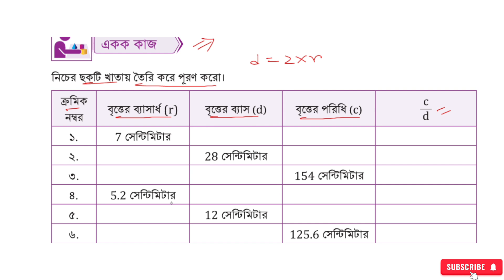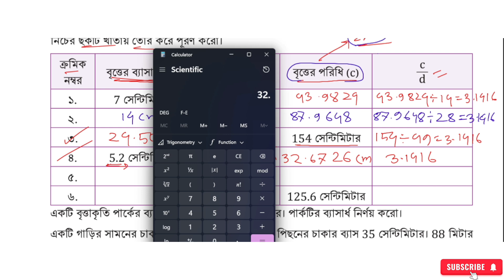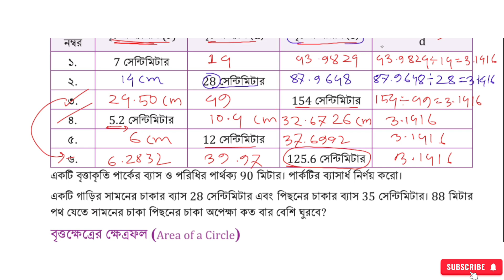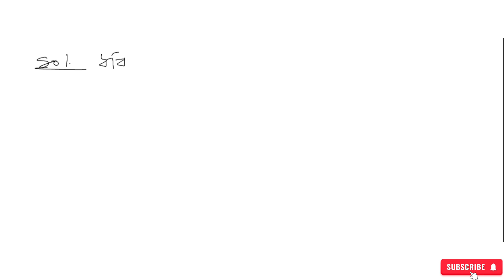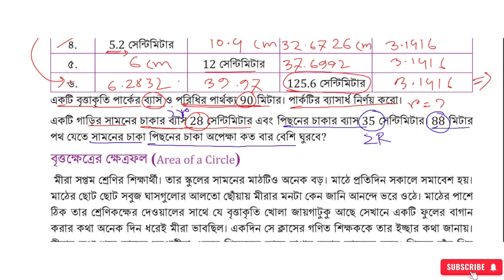চলো বৃত্ত চিনি , পর্ব - ৬ | সপ্তম শ্রেণির গণিত অষ্টম অধ্যায় | Class Seven Math Chapter 8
চলো বৃত্ত চিনি
চলো বৃত্ত চিনি class 7
৭ম শ্রেণি চলো বৃত্ত চিনি
cholo bitto chini
চলো বৃত্ত চিনি অষ্টম অধ্যায়
cholo bittto chini class 7
৭ম শ্রেণি গণিত চলো বৃত্ত চিনি
class 7 math cholo britto chini 2024
class 7 math
class seven math new book
চলো বৃত্ত চিনি সপ্তম শ্রেণি ১৬৯ পৃষ্ঠা
সপ্তম গণিত অধ্যায় ৮
বাইনারি সংখ্যার গল্প
চলো বৃত্ত চিনি পৃষ্ঠা ১৮০
সপ্তম শ্রেণির গণিত অষ্টম অধ্যায়
cholo britto chini page 168